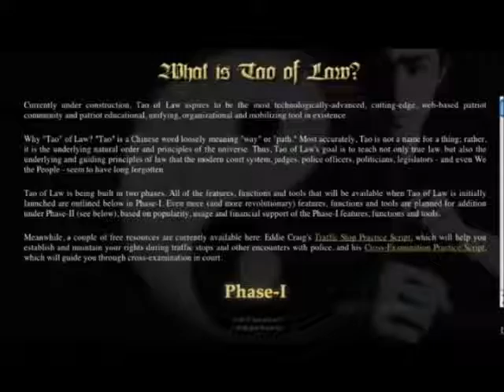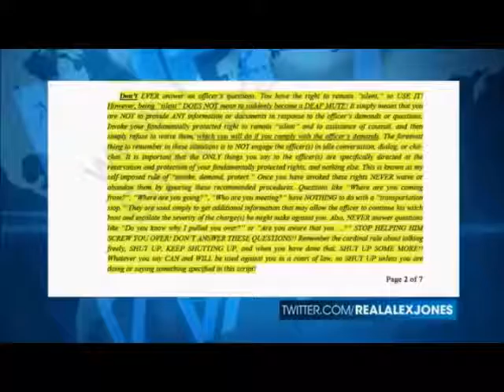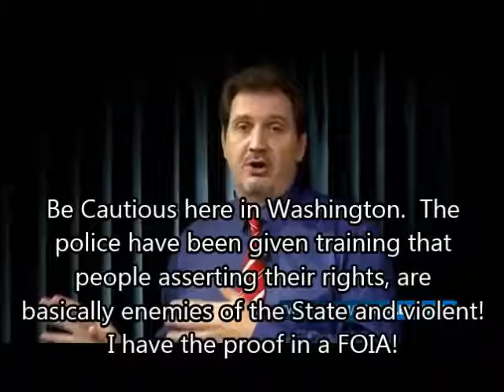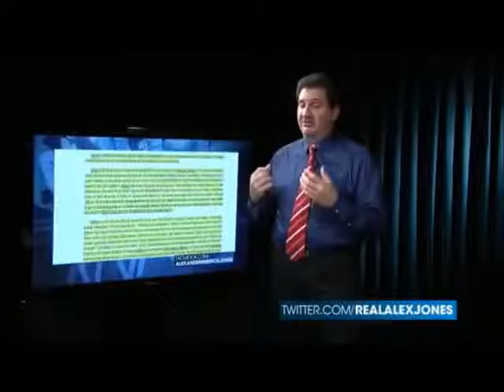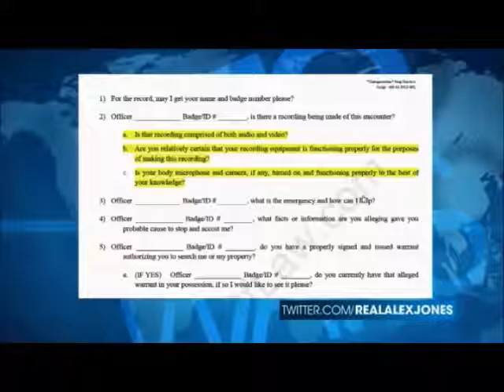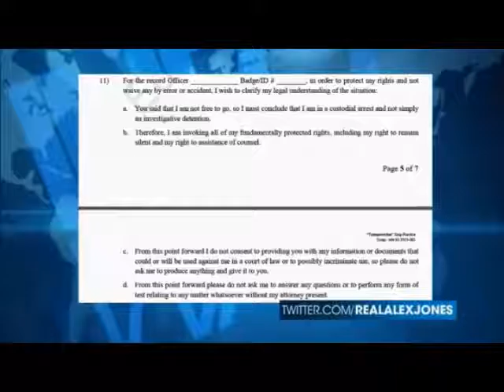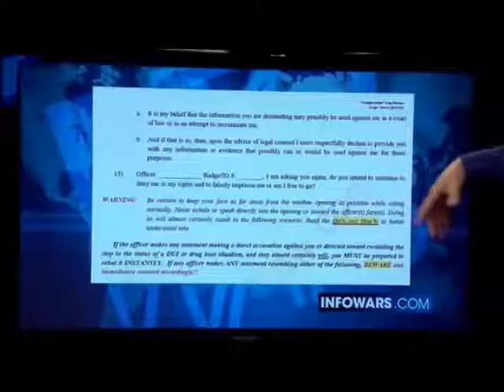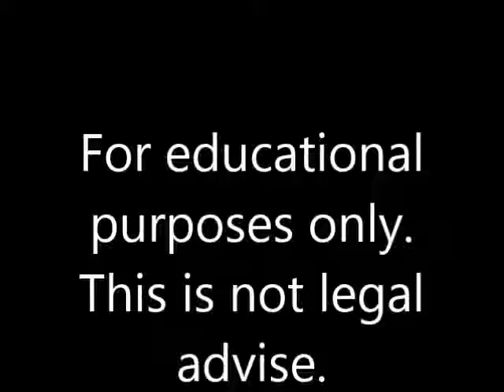Former Deputy Sheriff Eddy Craig - Right to Travel - Traffic Stop Script - Washington State Law ✪ Fo